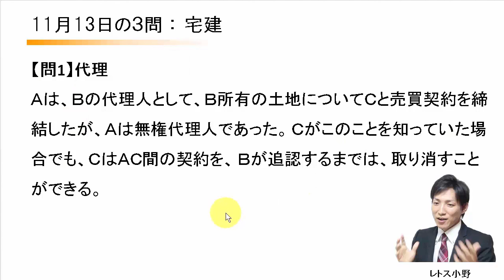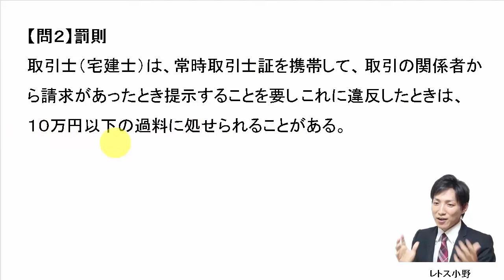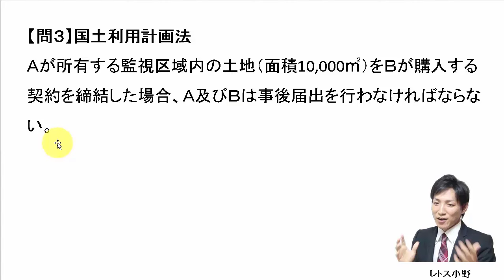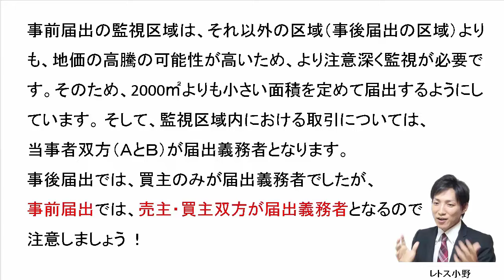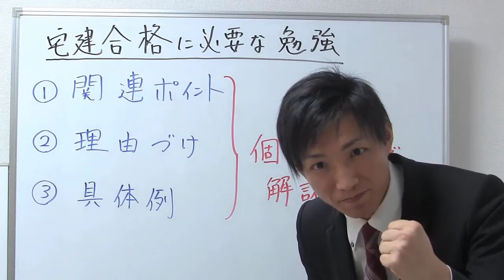【宅建過去問】11月13日の３問【レトス小野】宅建過去問解説